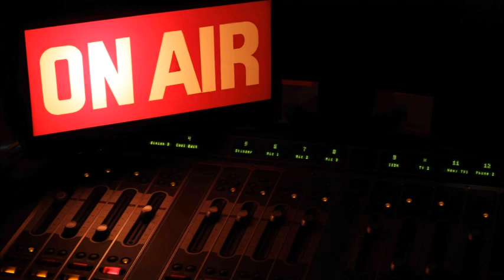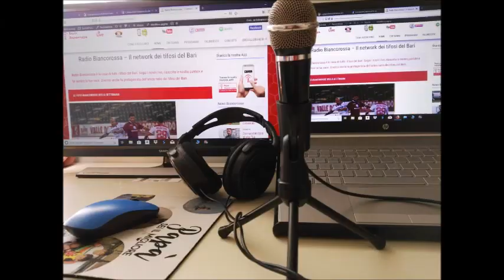Tanto non capirai - puntata del 24 marzo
Sondaggio: Credete davvero che i De Laurentiis possano cedere il Bari a fine stagione? - Ospite Pasquale Zapparelli: "Società incompetente. Ma quali 10 milioni investiti? La squadra non si regge in piedi"